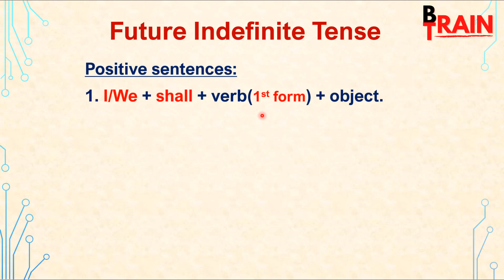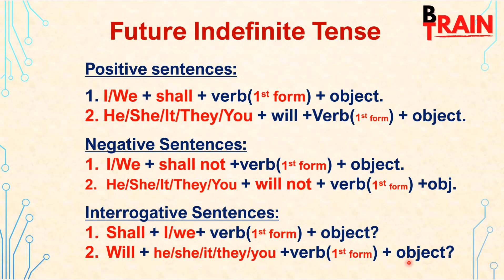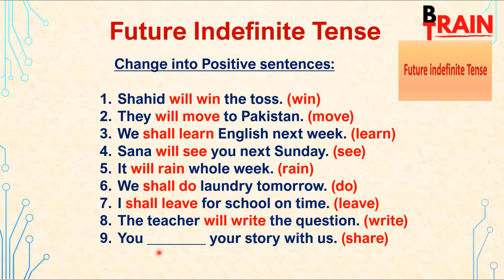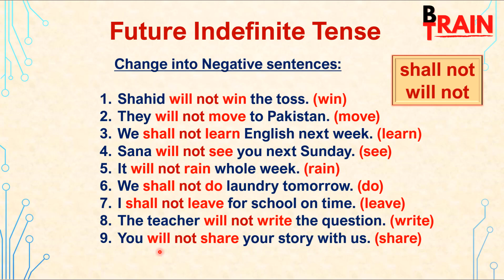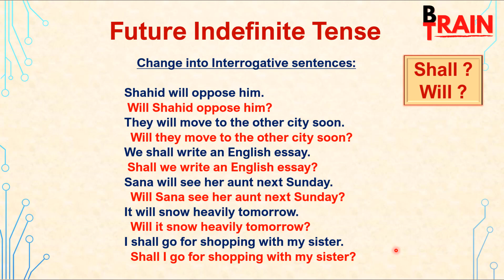Change into Future Indefinite Tense | for Class 9th-12th | فعل مُستقبل مُطلق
Recognition and exercise preactice of ٖFuture Indefinite Tense, well explained in Urdu. Positive, negative and introgative sentences exercises. Learn how to change them from one form to another form. Classes 9th to 12th can practice. It is the best Future indefinite practice exercise.
00:00 Introduction & Future Indefinite Tense
0:14 Recognition of (Positive, negative, interrogative sentences)
1:45 Change into Positive (Future Indefinite)
4:21 Change into negative sentences (Future Indefinite)
5:48 Change into Interrogative Sentences (Future Indefinite)
7:03 Thanks and Subscribe